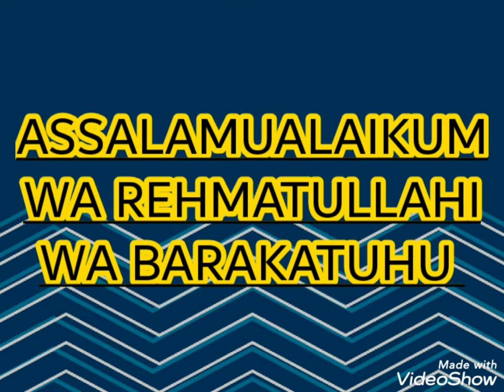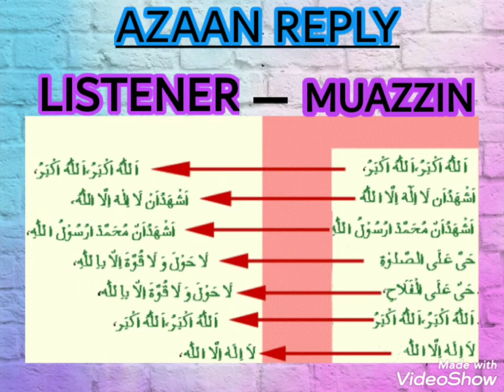Azaan Ka Jawaab Dena ll Reply To Azaan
Kaise hain aap sab viewers?
Azaan ka jawaab dena kyun zaroori hai Aur jawaab dene se kya milega jaanne ke liye iss video ko poora dekhe aur mere channel ko like, share aur subscribe karna na bhoolen...!!!
Ummeed karti hun aap sab ko ye video pasand aaya hoga...